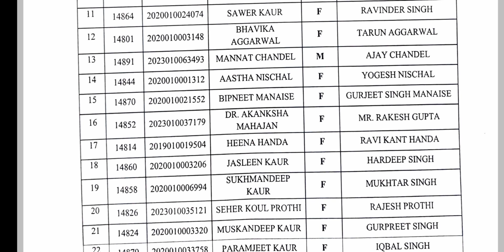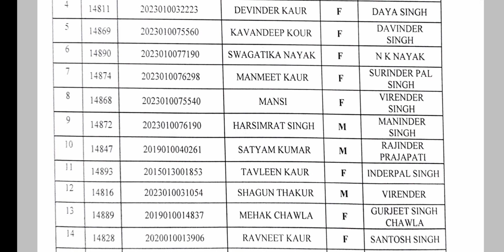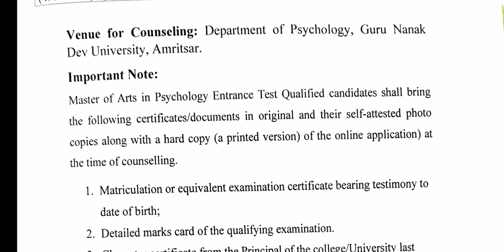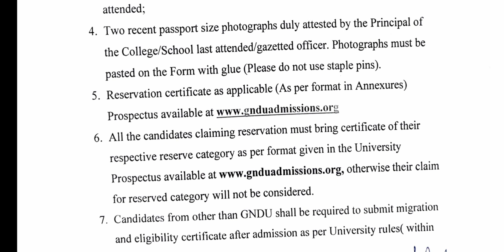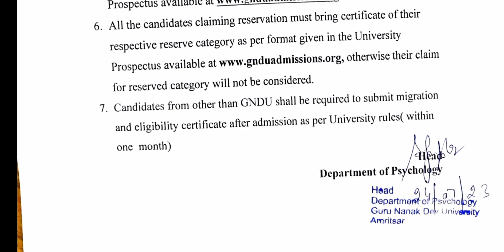GNDU FINAL MERIT LIST 😱🔥 PASS / FAIL || Gndu Result News Today || Master of Arts in Psychology Merit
✓ Gndu Admission
✓ Gndu Datesheet
✓ Gndu Exams
✓ Gndu Result
✓ Gndu News
✓ Gndu Notification